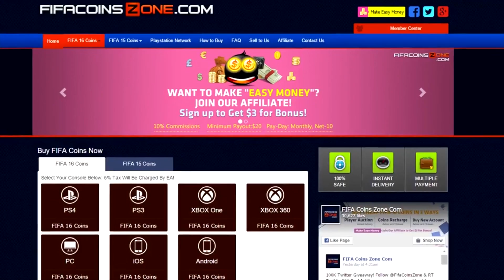INFORM & TOTS IN A PACK OPENING! SERIE A + LIGUE 1 TEAM OF THE SEASON! | FIFA 16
Inform + TOTS in a Pack Opening - Serie A TOTS / LIGUE 1 TOTS (TEAM OF THE SEASON) - FIFA 16 (FUT) --- Can we get 500 likes?

Want Feedback on Squads? Best FIFA Discussion in the World? Join the Dirty Mike Server (YES WE PLAY PRO CLUBS)
► To gain access to the Discord channel, you must download Discord to join the Dirty Mike Server.

- How to Finish in FIFA 16
- Scoring Long Shots in FIFA 16
- Skill Move Tutorials & Skill Move Combos
- FIFA 16 Defending Tutorial
- How to Score Free Kicks FIFA 16
- How to Use Possession
- FIFA 16 Through Ball Tutorial
- FIFA 16 Crossing Tutorials (Early Cross)
- How to Counter Attack in FIFA 16
- How to Score Penalty Kicks in FIFA 16
- FUT 16 Tutorials / FUT 16 Tips
- FIFA 16 Attacking Tips
- FIFA 16 How To...  (Full Breakdowns)

This video includes an Inform & TOTS in a Pack Opening including the New TOTS (Seria A TOTS & Ligue 1 TOTS) Team of the Season time is always a fun period with FIFA where we get to experiment with new players & new Squad Builders that might include some of the NEW GUYS!! TOTS Ben Arfa / TOTS Ibrahimovic / TOTS lacazette / TOTS Di Maria / TOTs Boufal (Don't sleep on this) TOTS Ben Yedder & don't for the Seria A... TOTS Dybala / TOTS Higuain / TOTS Salah / TOTS Pjanic / TOTS Naingolan / TOTS Hamsik & much much more.

Also what's your Serie A Tournament Squad lookin' like ??